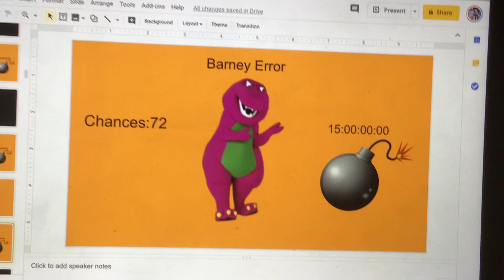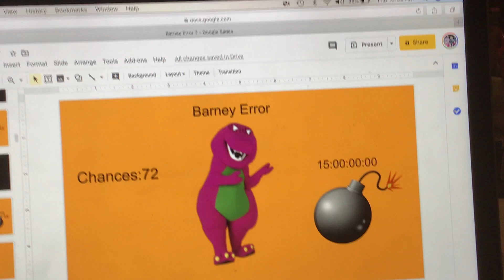Barney Error 7 (Part 4)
Part 4 is here with furious mode and the orange background.